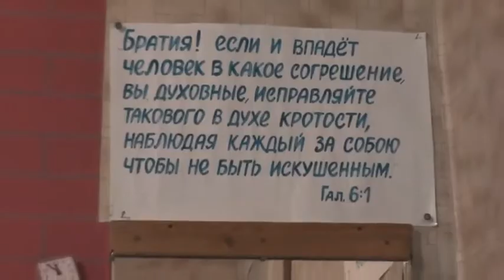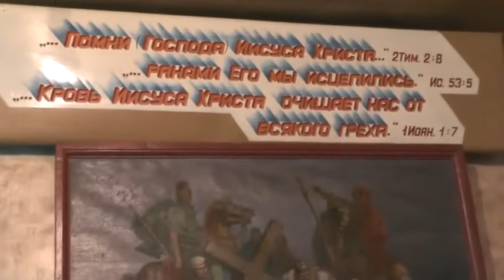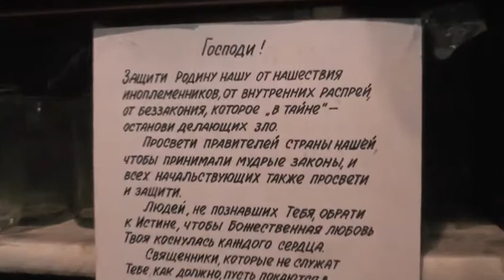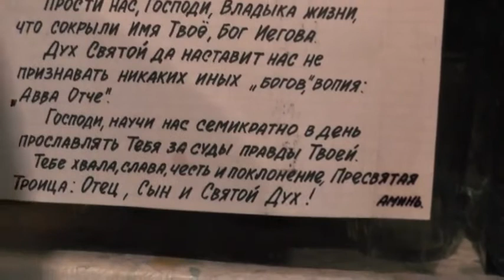Собрание. Благовестие всех и для всех. 15.03.2015